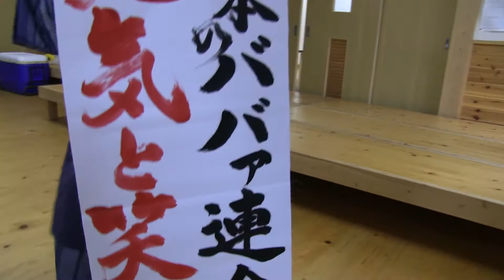チンドン屋の曲芸「ちょっとだけよ！」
10/29、阿蘇新町活性化福の会が呼んだ大道芸「明日香会」の曲芸の一部です。